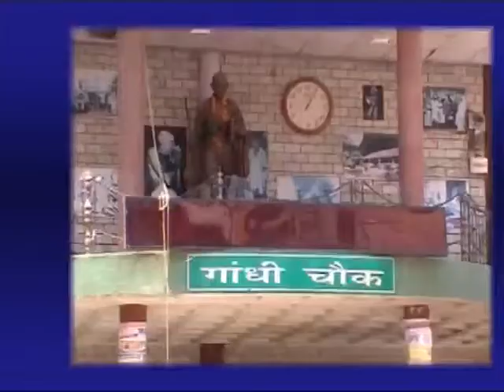20 MAIN NEWS HEADLINES